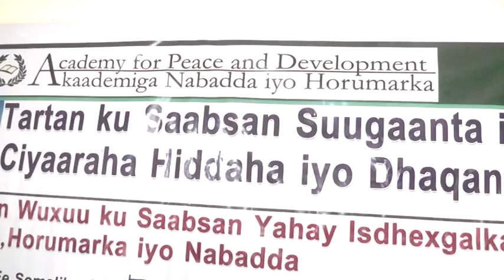Daawo..tartanka ciyaraha iyo suugaanta ee ceerigaabo ka bilowaday Akaadamiga Nabada Iyo Horumarka